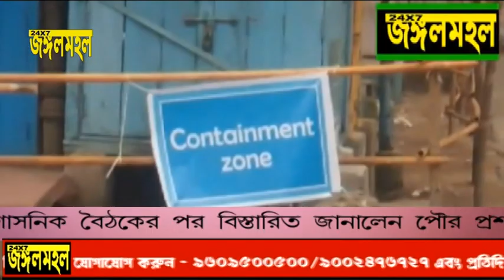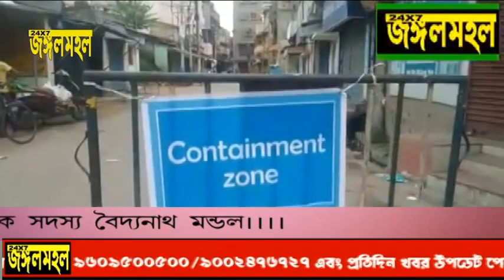কি ধরনের লক ডাউন হবে শহরে প্রশাসনিক মিটিংয়ের পর বিস্তারিত জানালেন পৌর প্রশাসক সদস্য বৈদ্যনাথ মন্ডল